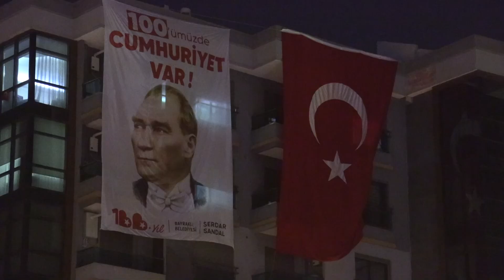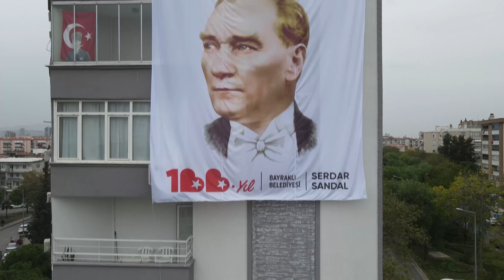Bayraklı 100'üncü Yıla Hazır